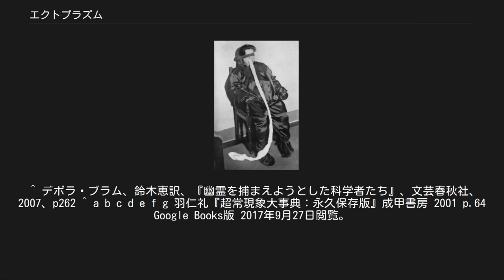エクトプラズム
ヘレン・ダンカンのエクトプラズム エクトプラズム（ectoplasm）とは、シャルル・ロベール・リシェ（1913年にノーベル生理学・医学賞を受賞する）が1893年にギリシア語のecto（外の）とplasm（物質）を組み合わせてつくりだした造語。
この造語は心霊主義で用いられるようになり、霊能者などが「霊の姿を物質化、視覚化させたりする際に関与するとされる半物質、または、ある種のエネルギー状態のもの」を指して用いられる。
 サイコプラズム、アイドロン、幽物質とも呼ばれる。
 第二次世界大戦以降、エクトプラズム現象の報告は減り続け、自然科学者は今日までに報告されている事例の中に本当のエクトプラズム現象が含まれるか疑問を呈しているとされる。
 ここで使用されている「半物質」という言葉は、現実の物質と、霊的存在の構成要素の中間というニュアンスに近く、自然科学の用語とは関係ない。
また、「エネルギー」も、科学的には解明されていない、未知のものとされている自然科学におけるエネルギーは、ジュールやカロリーなどの単位を持ち、明確に測定可能であるのと対照的に、スピリチュアリティで頻繁に語られる「エネルギー」は、「活力」に近く、自然科学の単位で定量出来ない場合が多い。
これらを混同しないように注意が必要である。
 死を迎えた者の肉体から、霊体、あるいは、霊魂が抜けた以降には、その死者はこの世に干渉したり、物質に作用を及ぼしたりすることが不可能となる。
 そのため、そこに居合わせた霊媒体質の生者のエクトプラズムを利用し、霊体を視覚化するなど物質化現象の媒体とする。
また、浮揚現象やポルターガイスト現象（騒霊現象）の様に物体を手を触れずに動かしたり、ラップ現象として誰もいない所から音を鳴らしたりするなど、物理的霊現象を起こす媒体となるといわれる。
 エクトプラズムが体外に出る場合、通常は煙のように希薄で、霊能力がないと見えない場合が多いとされている。
 高密度で視覚化する際には、白く発光する半透明のペースト状の半物質で、紐状や布状などさまざまな形態を取る。
霊能者の身体、特に口や鼻から出て、それをそこにいる霊が利用し物質化したり、様々な現象を起こす。
 リシェによれば、エクトプラズムは唾液に似た成分で、白血球、上皮細胞が含まれるといい、シュレンク＝ノッチングはエクトプラズムから食塩とリン酸カルシウムを検出したという。
 エクトプラズムは万人が有しているが、一部の霊能力を有した者だけが、体外に出すことが可能ともされている。
 霊能力を持つ者のうち、意識的にエクトプラズムを体外に出すことが可能なケースでは、その放出の最中に、強い光を当てたり、許可無く手を触れたりすると、エクトプラズムを出している本人の肉体に強烈なダメージを与えるともされている。
そのために、かつての心霊実験中には、会場を暗い状態に保ってきたという理由付けがなされてきて、懐疑的な立場の者に対し、トリックや奇術など、さらなる疑いを持たせる結果ともなっている。
ただし、ヘレン・ダンカンのように実際に死亡したケースもある。
 写真機がまだ高性能ではない時代、また現像技術がまだ安定的でない時代においては、不可思議な写真を心霊写真として扱い、特に煙のような魂とみえるものがエクトプラズムとして多数残されているが、そのほとんどはフェイクである。
 日本では勁文社の書籍などで紹介されたことでエクトプラズムが一般に認知されるに至った。
しかしケータイで撮影できるほど手軽で高機能な写真ができる時代においてはそういう煙と見えるような不可思議な写りこみがなくなりエクトプラズムという言葉が心霊写真とセットで語られることは少なくなっている。
 ^ デボラ・ブラム、鈴木恵訳、『幽霊を捕まえようとした科学者たち』、文芸春秋社、2007、p262 ^ a b c d e f g 羽仁礼『超常現象大事典：永久保存版』成甲書房 2001 p.64 Google Books版 2017年9月27日閲覧。
 ^ Jan Dirk Blom. (2009). A Dictionary of Hallucinations. p. 168